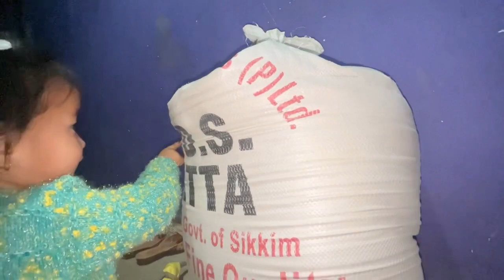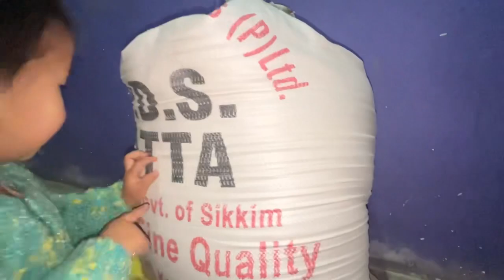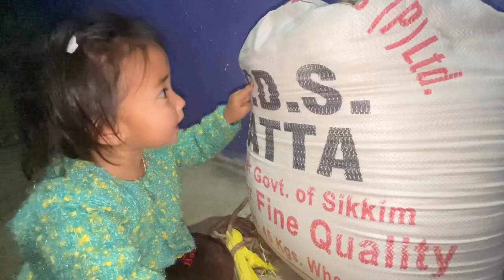Baby's Hilarious ABCD Struggles - Nepali baby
Watch funny way of Baby Learing ABCD😄 This is the most hilarious way she is learning ABCD and the struggle is real.

The funny video of our baby girl learning and teaching ABCD. Not only ABCD but she has learned many words and rhymes that is so funny and will make you laugh hard.
Support our baby's channel🙏🏻❤️